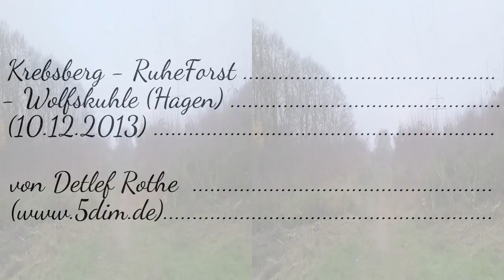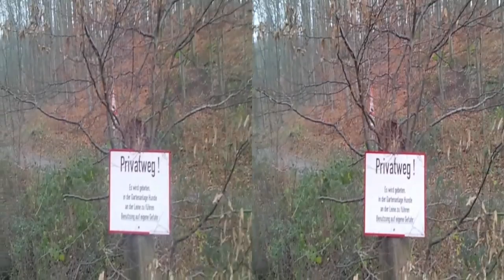10.12.2013 Krebsberg - RuheForst - Wolfskuhle (Hagen)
Wanderung vom 10. Dezember 2013 über den Krebsberg zum Kuhlebach (Hagen-Kuhlerkamp); nach einem Abstecher in ein schluchtartiges Seitentälchen ging es durch den RuheForst Philippshöhe nach Im Plattenberg und - nach Überquerung des Wolfskuhler Weges (Kreisstraße 6) - entlang der Wolfskuhle zurück zu Im Kuckuck. Unterwegs filmte ich Tälchen und Gesteinsaufschlüsse, sowie den Friedwald.